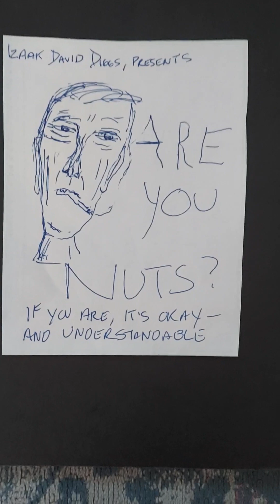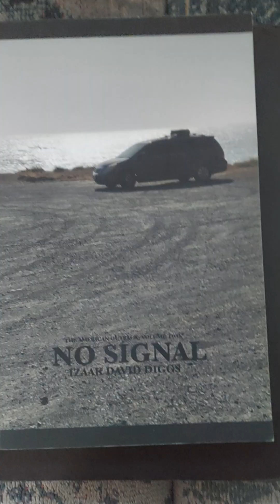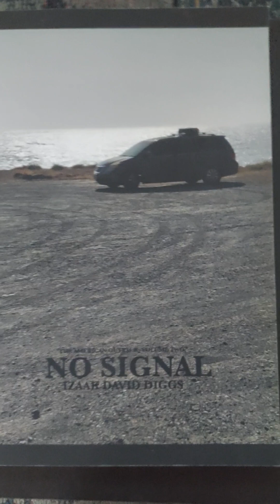Are you nuts?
Are you nuts? Acknowledging your own needs in the pursuit of mental health. The struggle is real and all too common: Anxiety. Depression. You are not alone, far from it, and you can improve your life